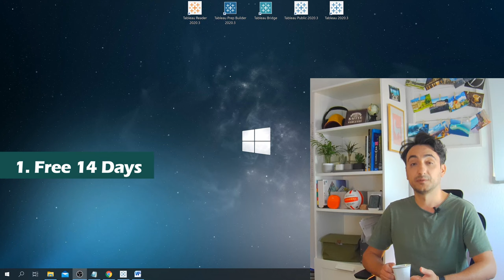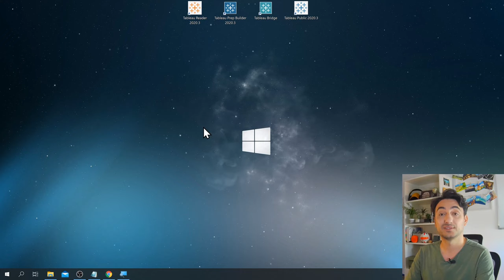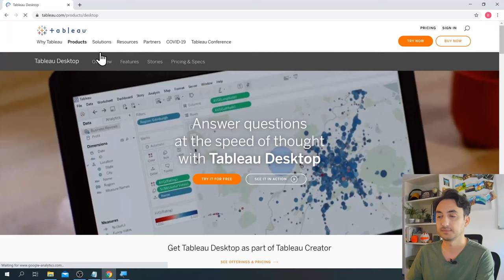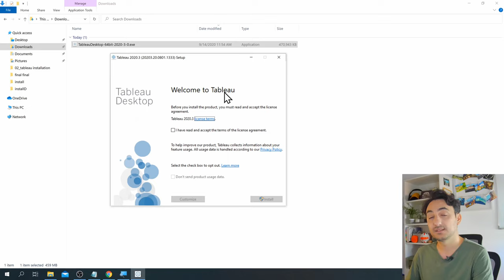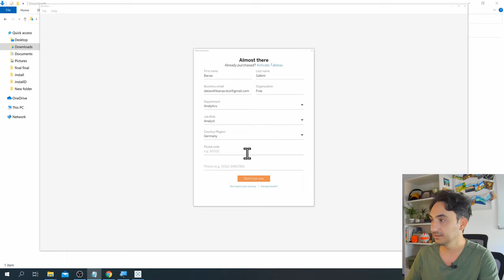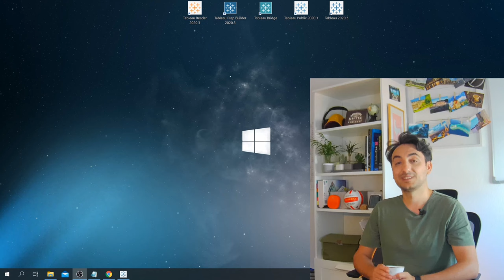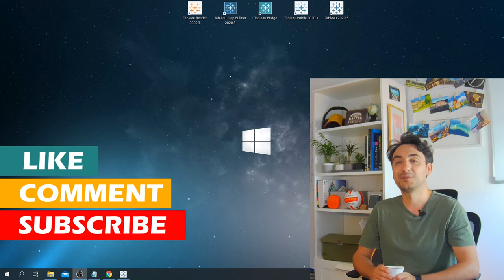Download & Install Tableau Desktop - FREE 14 Days - Tableau Tutorial #4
In this video, We are going to download Tableau Desktop for 14 days.

⏱️ Timestamp
00:00 Tableau Intro
00:16 Introduction to Tableau Desktop
00:52 3 Options of Tableau Desktop
01:30 Download Tableau Desktop
03:03 Install Tableau Desktop
03:48 Tableau Registration
04:48 Starting Page of Tableau
05:41 Summary